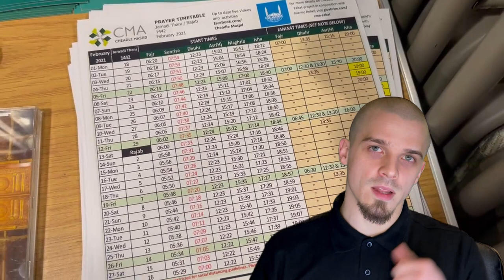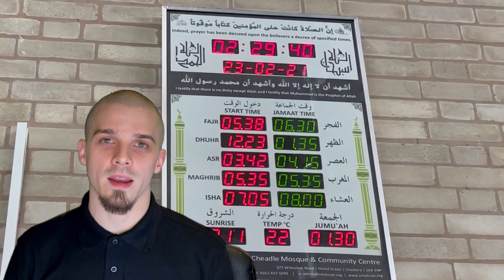Beginners Guide to Islam Part 5: Going to the Mosque for the First Time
Bismillah wa alhamdulillah, Asalam alaykum and welcome to the beginner’s guide to Islam series.

The video includes:

- General information to help you understand what visiting the Mosque for the first time might feel like and what to expect when you get there.

If you do some quick research there and estimates of over 5,000 new Muslims conversions in the UK each year and over 25, 000 in America as well as many others around the world. I can tell you from personal experience, that these new Muslims absolutely need our help and one easy way you can support them would be to simply like and share the video if possible, to help it reach a wider audience as well as subscribing to my channel for future content. In this beginner’s guide to Islam series, I will be covering every topic which I believe is important for new Muslims to learn and understand and it will be all in one straightforward playlist, I genuinely feel that this will be unique and greatly beneficial insha Allah, so your support would be much appreciated.